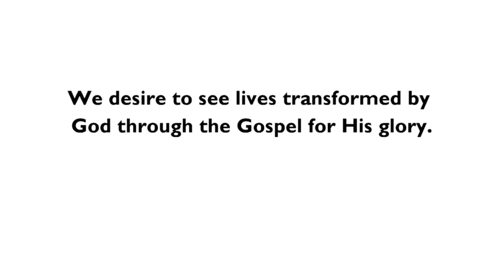Freedom Church 02/03/19 - The Heart of Freedom: Transparency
Freedom Church Pastor Michael White - Lincolnton, North Carolina